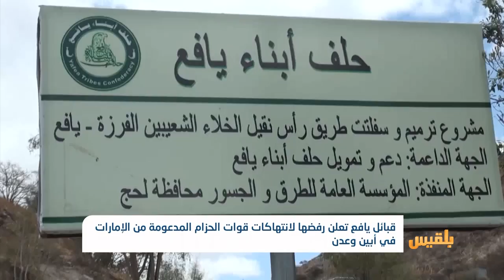قبائل يافع تعلن رفضها لانتهاكات قوات الحزام المدعومة من الإمارات في أبين وعدن | تقرير:أمين صالح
أعلن بيان صادر عن قبائل يافع رفضه التام لاعتداء قوات الحزام الأمني المدعومة من الإمارات على منازل المدنيين والقادة الأمنيين والعسكريين في عدن.
وقال البيان، إن ما يحدث من انتهاك للحقوق والحرمات، وتهديد الناس في حياتهم ومصادر رزقهم، أمر مرفوض.
وأضاف أن الانتهاكات أخذت طابعا عنصريا ومناطقيا، وتعمل على تغذية الأحقاد والكراهية...